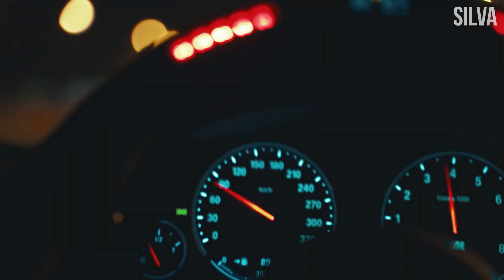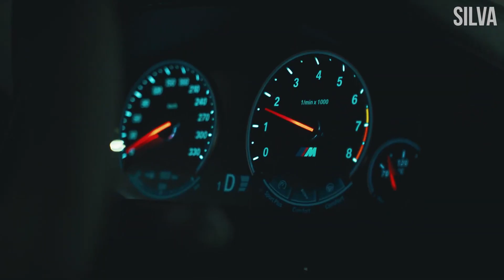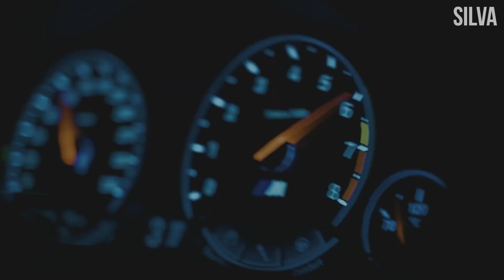Mustafa Genc - Walk Away